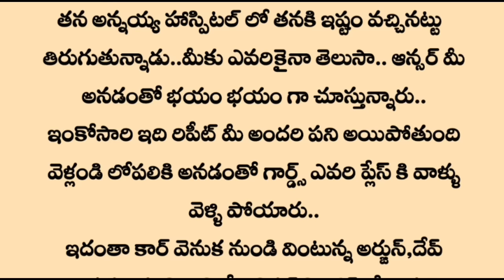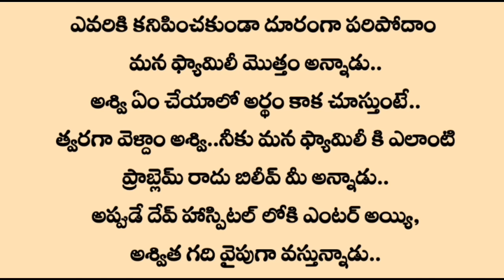^మిస్టర్ విలన్^Episode-9 | Audio stories in telugu | Heart touching Telugu story